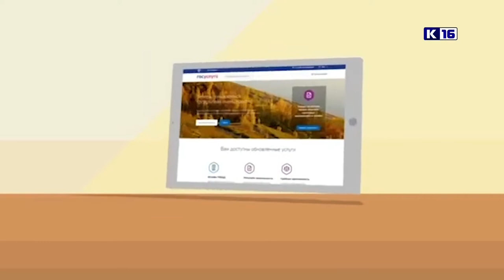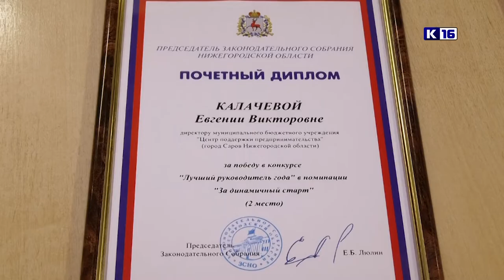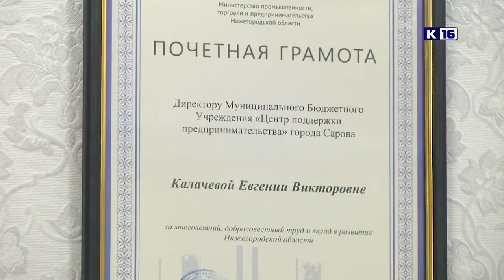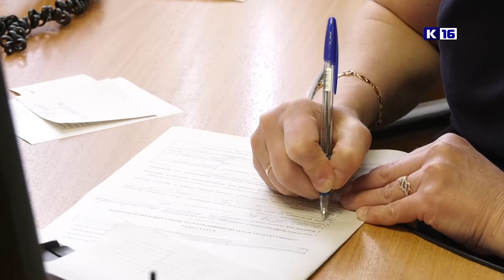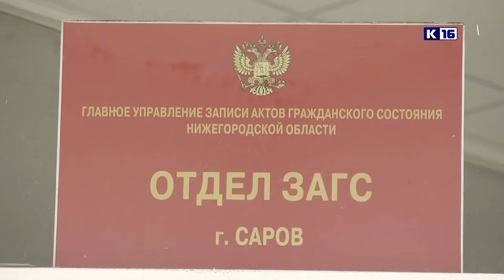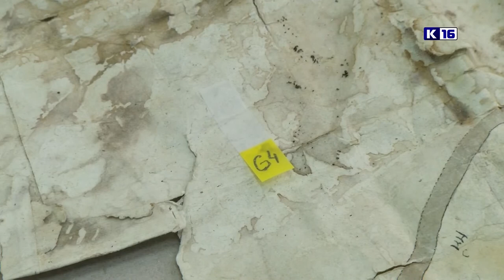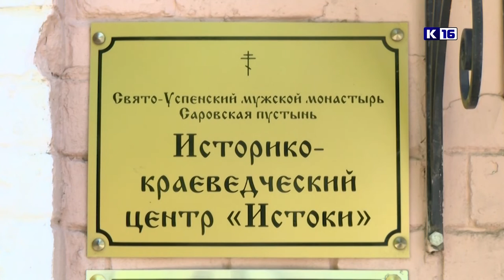Новости Сарова 13.07.2022